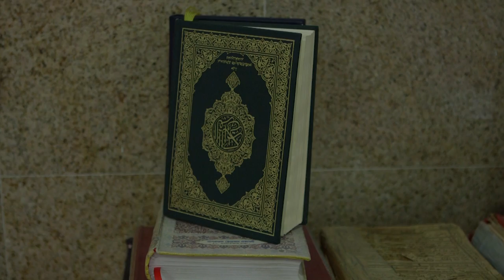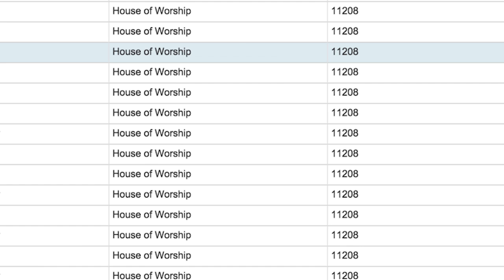Neighbors Say East New York Mosque Is "Too, Too Noisy"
Masjid-Al-Aman is a mosque that sits near the border of Queens and Brooklyn in East New York, and offers prayers five times a day. But some residents say the mosque's azan, or call to prayer, is a nuisance—neighbors have filed 156 noise complaints against Masjid-Al-Aman.

Video by Tadia Toussaint